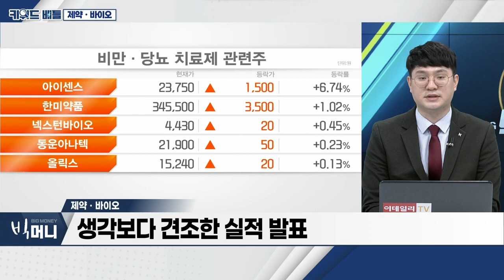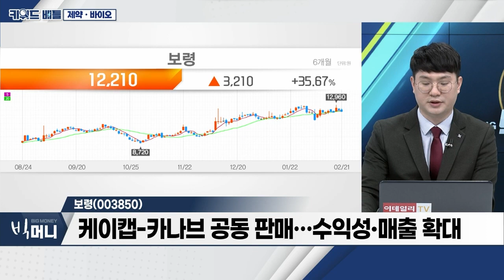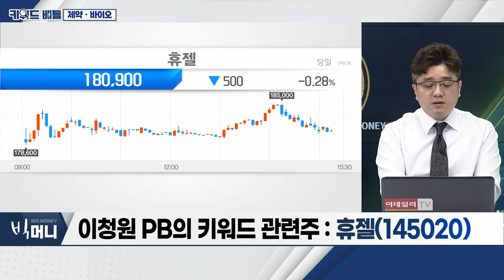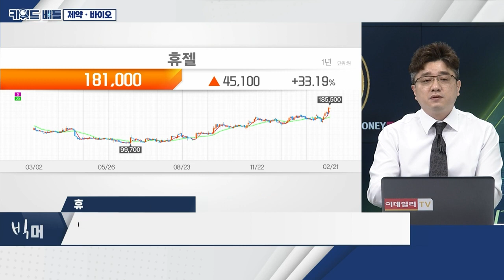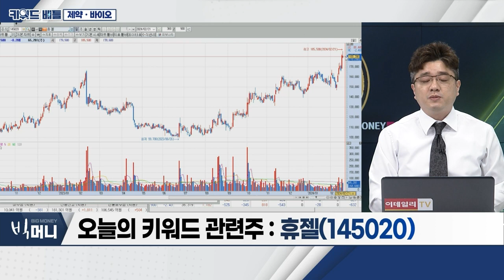보령(003850), 휴젤(145020)... 제약‧바이오_키워드 배틀 (20240221)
제약‧바이오
- 엔비디아 실적 앞둔 시장... 수급 변화
- 생각보다 견조한 실적 발표
- 글로벌 대장주 여전히 ‘강세’

보령(003850)
- 국내 항암제 시장점유율 1위
- ‘제네릭’ 기술력 입증
- 케이캡-카나브 공동 판매... 수익성‧매출 확대

휴젤(145020)
- 보톡스 시장 매년 성장 추세
- 안정적 글로벌 공급망 구축
- 해외 수출 고성장 전망에 주가 우상향 흐름